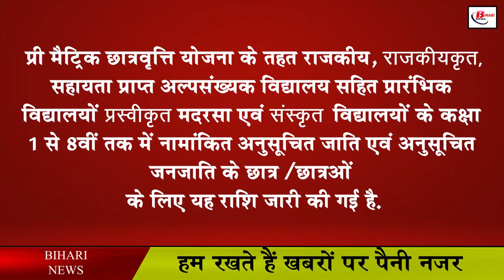बिहार में बच्चों की छात्रवृत्ति के लिए 288 करोड जारी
In the current financial year, the amount has been released by the Education Department for scholarship to the Scheduled Caste and Scheduled Tribe students studying in various categories of elementary school in Bihar, under which a total of Rs 288 crore 2173000 has been released by the department. For your information, let us tell you that in the current financial year, the requirement of 75% attendance for scholarship has been relaxed. The information of which has also been given to the Accountant General of Bihar.